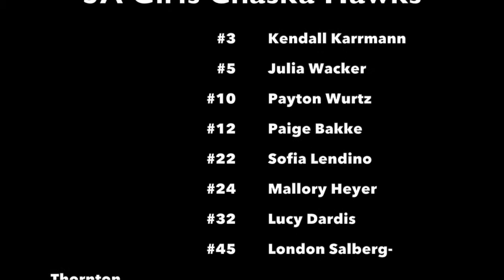2014 15 Girls Basketball with Credits